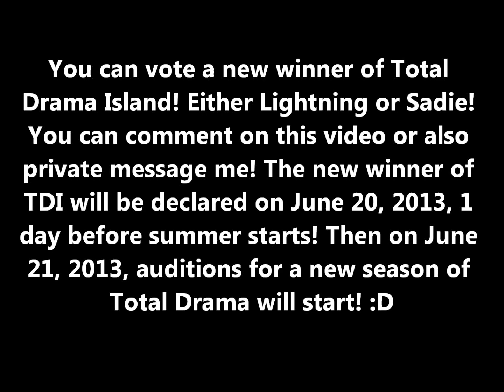Total Drama Island Episode 19